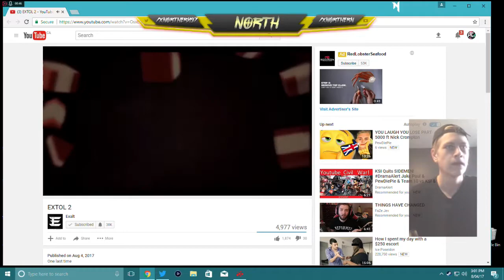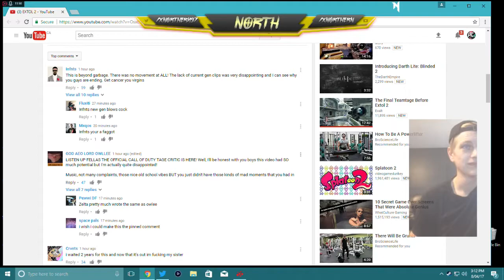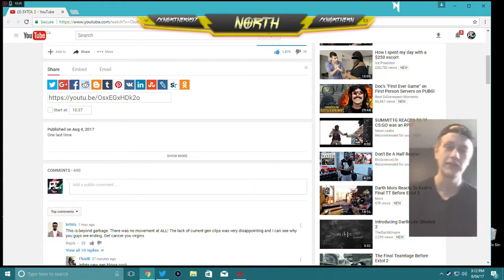'EXTOL 2' reaction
absolutely great video, good job to the boys over @ exalt
also i recorded with obs and forgot to take stream overlay off, and obviously only could record this once, was not tryin to plug myself THAAAT hard xD